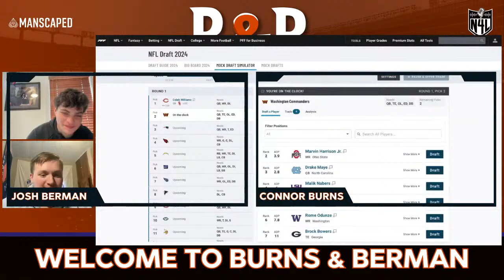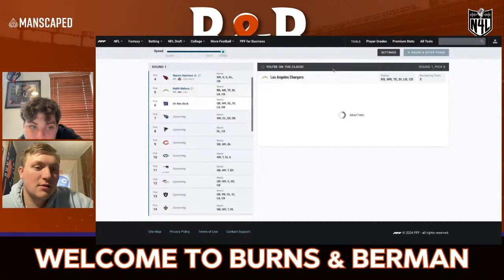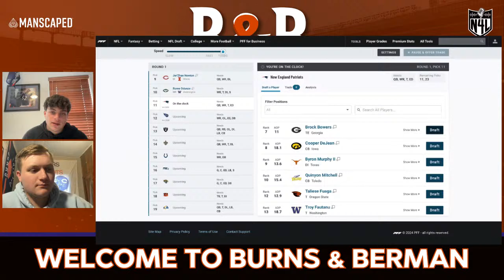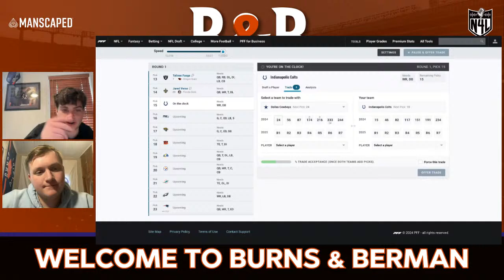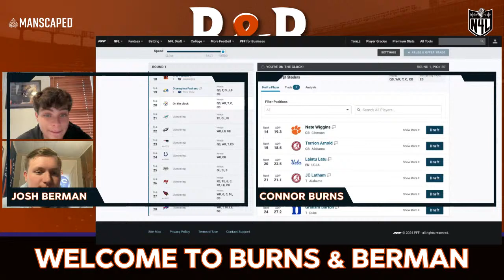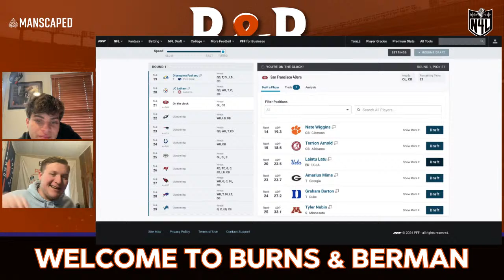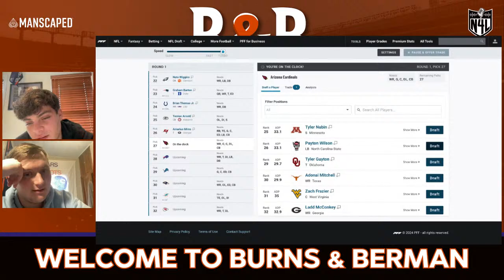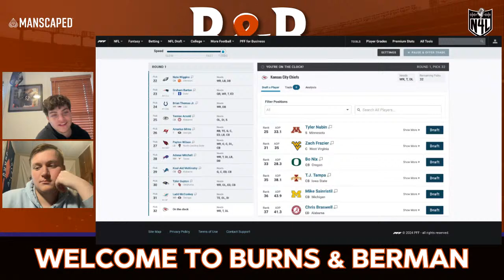Burns and Berman Episode 72